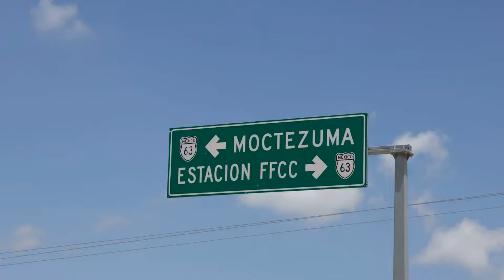Carreteras en el Altiplano comunicarán mejor a Villa de Arista, Moctezuma y Ahualulco